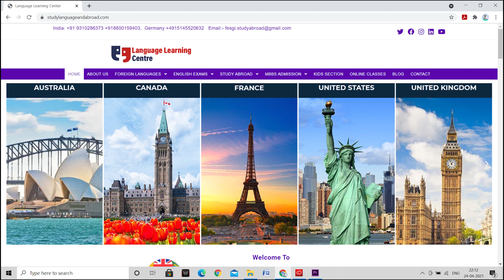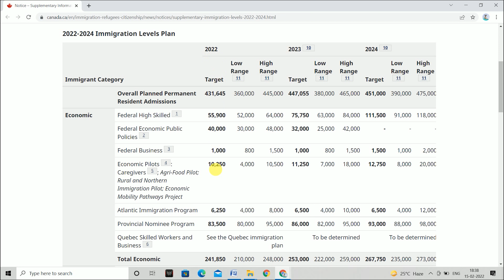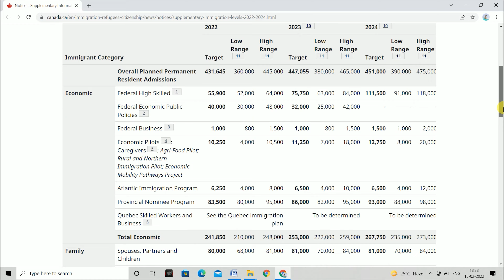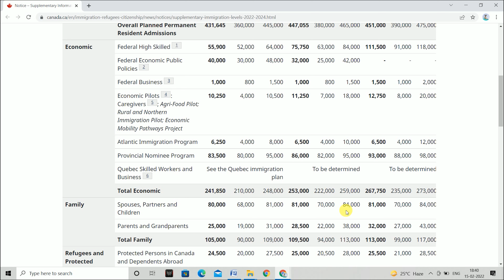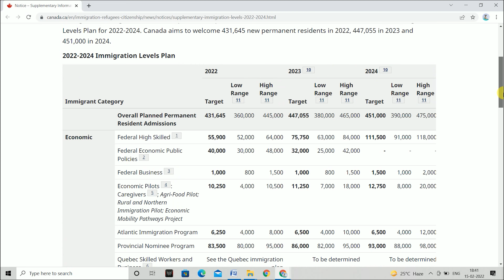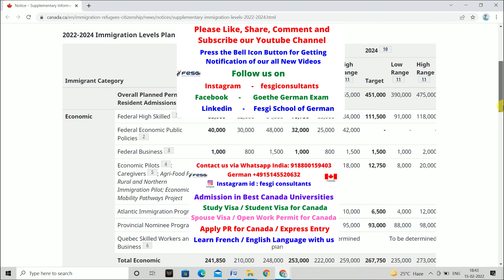Canada Spouse Visa New Immigration Plan 2022 - 2024 ! IRCC Need more Spouses !Open Work Permit ! Job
We will assist you for your easy immigration to Canada.

Watch our below Canada spouse open work permit video

IRCC Big Changes in Canada Spouse Visa 2021 ! Open Work Permit ! Immigration

Main Reasons of Canada Spouse Visa / Open Work Permit Refusal ! Canada Immigration !

Bank Funds for CANADA Spouse Visa ! Spouse Open Work Permit !

If you want to secure your admission in the CANADA, GERMANY, UK, USA,, GERMANY, AUSTRALIA, NEWZEALAND, FRANCE’s Best Colleges and Universities.